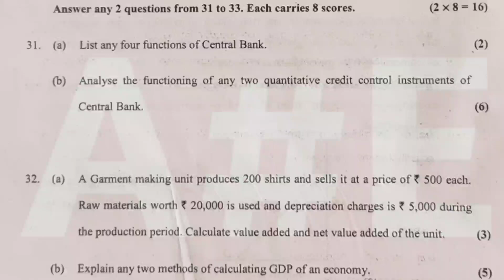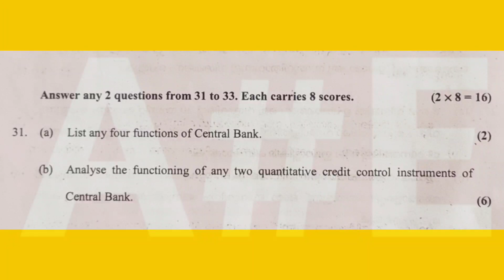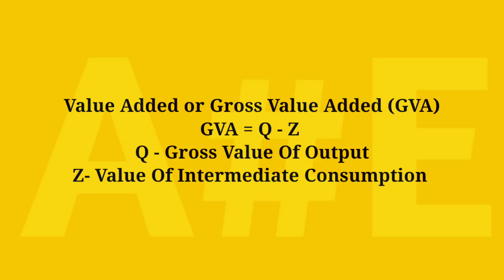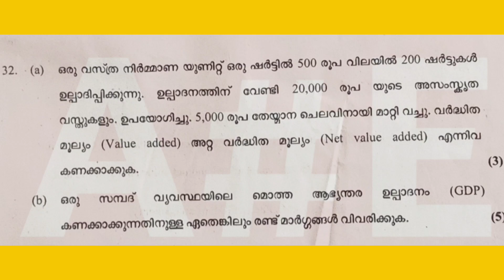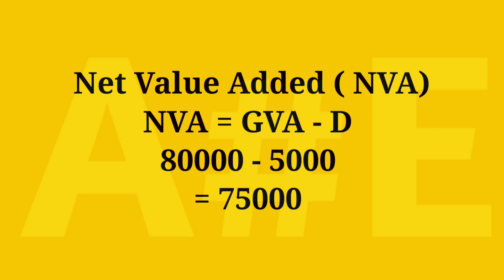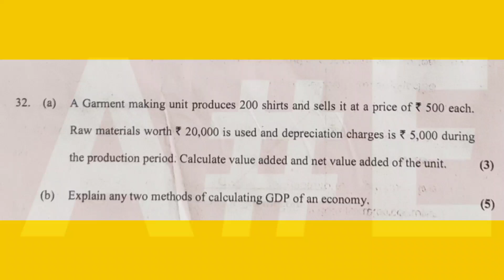Plus Two ECONOMICS ESSAY 2023 | +2 Economics Important Question And Answer